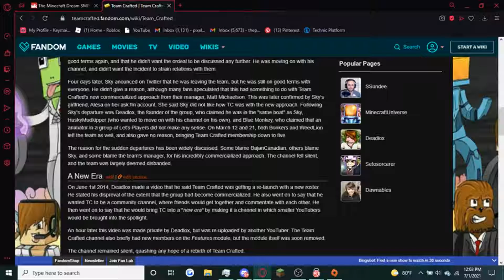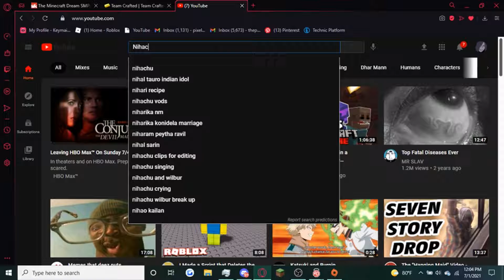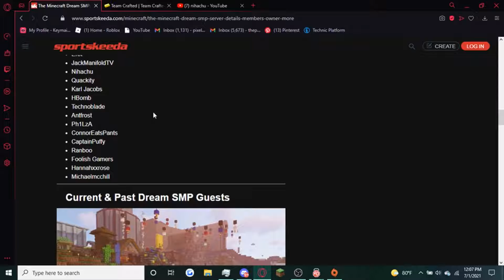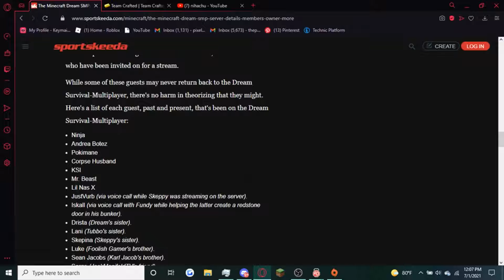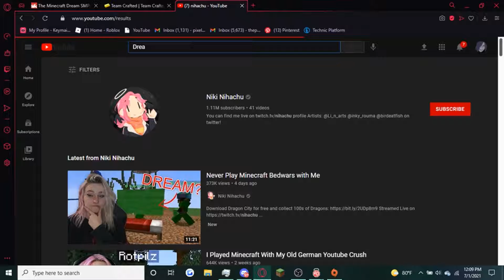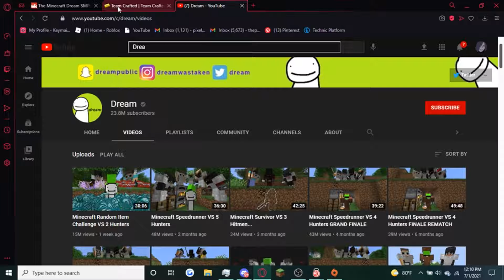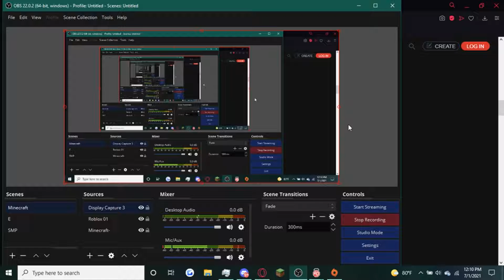Is the Dream Team going to become the next Team Crafted?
Hey guys, welcome to my short analysis video on whether or not The Dream Team will become the next Team Crafted? The signs are there! Why not check it out for yourself?

And I'm so sorry for the poorness of this video! I just woke up, I didn't have a script or anything, I just wanted to get right into it, even if raw, ahah.

I noticed the similarities between the two groups around 1 AM last night after watching this video, give this guy some love for the helpful idea he gave me!